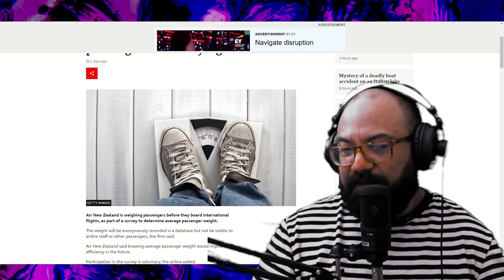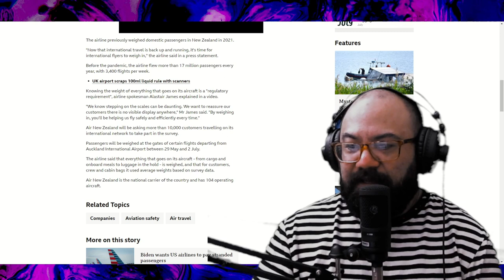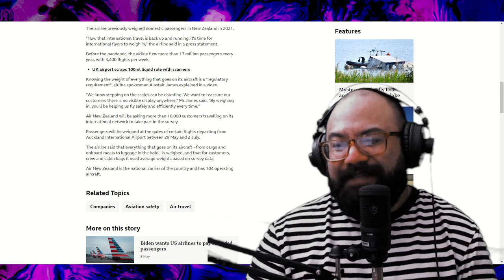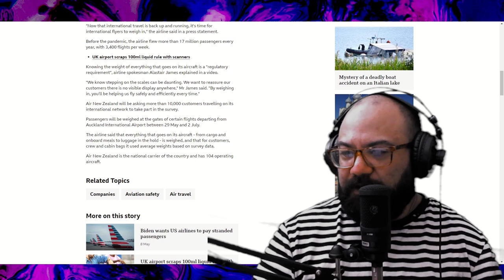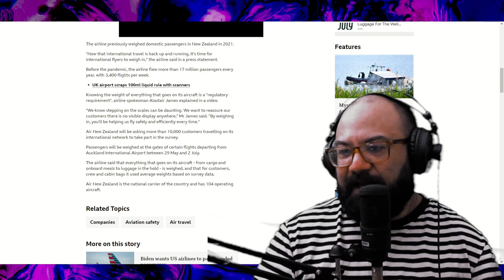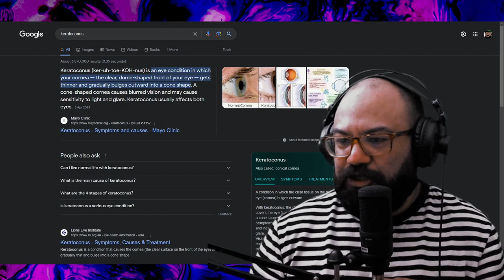Air New Zealand Weighing It's Passengers?